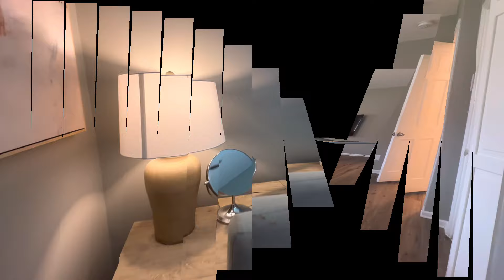Descrubre tu hogar soñado en Pace, Fl: La combinación perfecta de estilo y serenidad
Entra en un luminoso y acogedor espacio abierto de sala, comedor y cocina, lleno de luz natural gracias a las grandes ventanas y elegantes puertas francesas. La cocina moderna cuenta con impresionantes encimeras de cuarzo blanco, un elegante fregadero de acero inoxidable y electrodomésticos nuevos, todo complementado por amplios armarios y estanterías decorativas.

Esta encantadora casa incluye cuatro amplias habitaciones, cada una con generosos armarios. La suite principal cuenta con un baño privado, mientras que un segundo baño completo se encuentra convenientemente en el pasillo. El lavadero ofrece espacio adicional de almacenamiento y elegante suelo de cerámica, y hay un cargador para Tesla en el garaje.

El exterior muestra un encanto clásico con un gran jardín sombreado y hermosos árboles. La atractiva fachada de ladrillo rojo claro, las contraventanas blancas y el porche acogedor realzan su atractivo. El sereno patio trasero cuenta con una fogata, un cobertizo de almacenamiento y un patio cubierto y con mosquitero, perfecto para disfrutar del café de la mañana o para entretener a amigos y familiares.

Puedes sugerirme cualquier cosa. Si tienes alguna idea, por favor compártela conmigo. Definitivamente subiré nuevos videos basados en tu sugerencia..

📣 Por favor cuéntanos qué piensas de este video. ???

⏰Duración del vídeo: 00:05:25

⌚ CRONOGRAMA:

⌚ Nuevo vídeo cada semana ⌚

👉 No olvides contarnos tu opinión en los comentarios a continuación.
Gracias por apoyar “ Paola Chapman” puedes seguirme en el

✅ Acerca de Paola Chapman.

 Bienvenidos a "Paola Chapman", el canal de YouTube de la agente inmobiliaria de Pensacola, Florida. Encontrará excelentes consejos para comprar y vender una propiedad en la región de Pensacola y sus alrededores. Mis videos lo ayudarán a explorar el mercado inmobiliario local, desde los mejores lugares para encontrar propiedades hasta precios y tasas de interés.

Si está buscando una propiedad en la región de Pensacola, "Paola Chapman Real Estate" es el lugar para encontrar información clave que lo ayudará a obtener lo mejor para su futuro.

👉👉Descargo de responsabilidad: no aceptamos ninguna responsabilidad por cualquier pérdida o daño incurrido por su actuación o no como resultado de ver cualquiera de mis publicaciones. Usted reconoce que utiliza la información que proporciono bajo su propio riesgo. Haga su propia investigación.

Aviso de derechos de autor: este video y mi canal de YouTube contienen diálogos, música e imágenes que son propiedad de Paola Chapman. Está autorizado a compartir el enlace del video y el canal e incrustar este video en su sitio web u otros, siempre que se proporcione un enlace a mi canal de Youtube

📧 Para consultas sobre colaboración y negocios, utilice la siguiente información de contacto